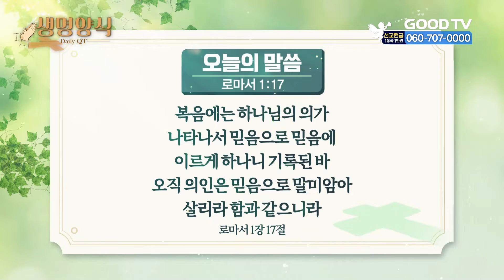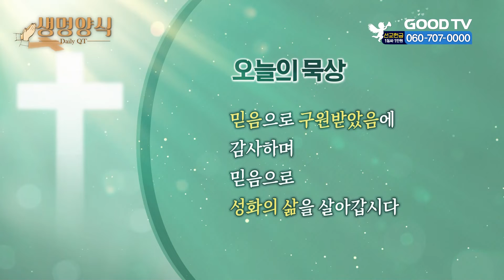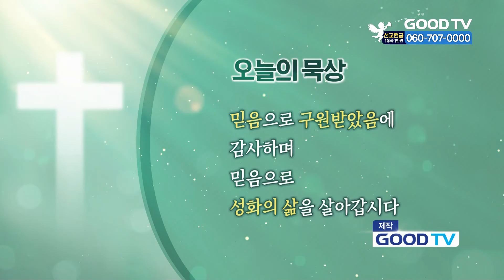오늘의 말씀 | 로마서 1 : 17 [생명양식]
* 시청방법
- IPTV: KT Olleh TV 234번, SKB Btv 303번, LG U+ 273번
- 위성TV: KT 스카이라이프 186번
- 케이블: Btv 케이블 224번, LG헬로비전 289번, 딜라이브 303번,